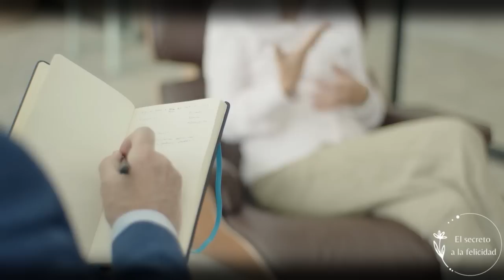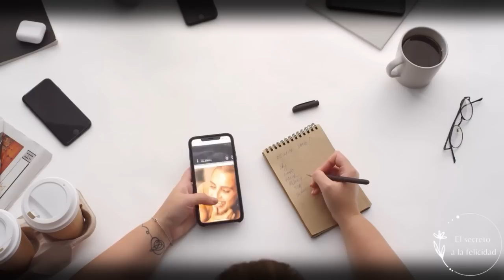❤️🛌😴 FÓRMULA PARA UN MEJOR DESCANSO CON LA PSICÓLOGA ISABEL ROJAS ESTAPÉ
Salud Mental Y Espiritual: La Mejor Entrevista De La Dra Isabel Rojas Estapé (NUEVO 2023)
Isabel Rojas-Estapé
No te pierdas este maravilloso video dedicado al descanso. Contaremos con la psicóloga Isabel Rojas Estapé para llegar a la fórmula del mejor descanso en verano.

Psicóloga y periodista. Isabel Rojas Estapé es hija, nieta y hermana de psiquiatras. Desarrolla su carrera en el Instituto Español de Investigaciones Psiquiátricas junto a su padre, el prestigioso psiquiatra Enrique Rojas, y su hermana, la mediática psiquiatra Marian Rojas Estapé.

Todos conocemos a los Rojas Estapé porque gracias a ellos, a su labor de divulgación, nos hemos acercado a la salud mental sacudiéndonos los prejuicios. “A mi abuelo –que también era psiquiatra– se referían como el que trabajaba con los locos y a mi padre como el médico de los nervios. Ahora el estigma sobre la salud mental se ha suavizado”, explica.

Defiende Rojas Estapé que la Psicología y la Psiquiatría son dos especialidades que deben ser complementarias y caminar de la mano porque “los psicofármacos ayudan y dan tono, pero no curan”. Sobre las preocupaciones actuales.

 MIRA TAMBIÉN:  👉🏼 😃 💎🙇🏽‍♀️🧠❤️ COMO SE MANIFIESTA EL AMOR EN EL CEREBRO Dra NAZARETH CASTELLANOS

🔔 RECIBE NOTIFICACIONES CADA VEZ QUE PUBLICO UN NUEVO VÍDEO:
2. ✓ Dale Clic a: "Recibir todas las notificaciones de este canal"
3. Dale a guardar